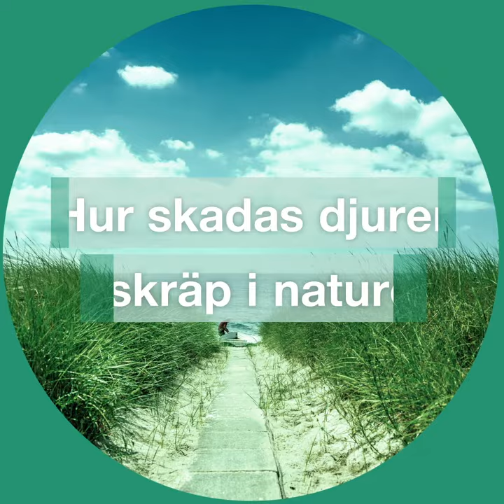Skräplabbet: Hur skadas djuren av skräpet i naturen?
Nu med tal.